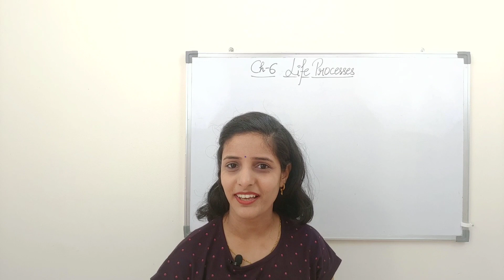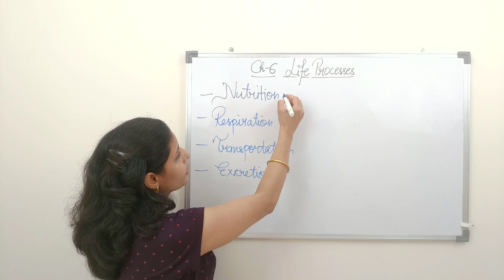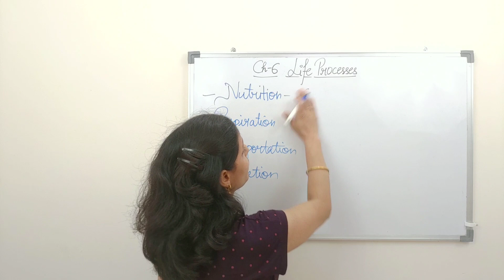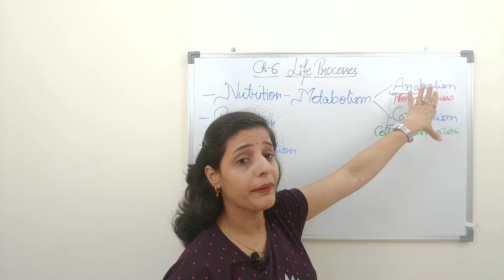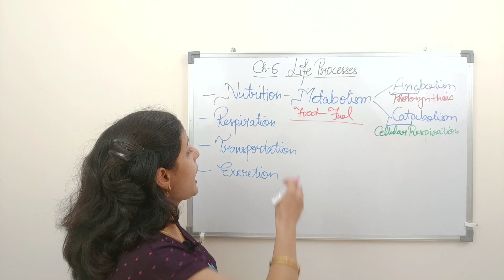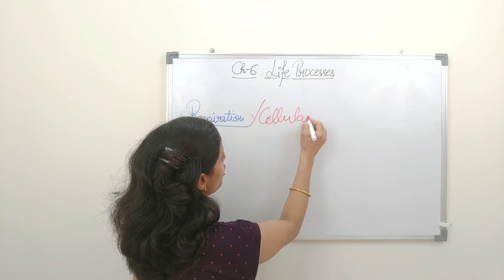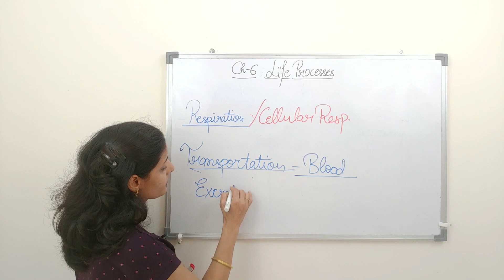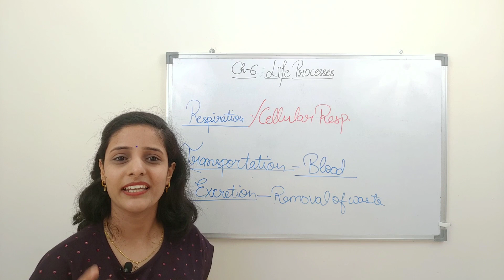Introduction of Life Processes Chapter-6 Biology Class-10th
This video is explaining Chapter No 06 Life Process of Class 10 NCERT Book.
The basic processes of life include organization, metabolism, responsiveness, movements, and reproduction. In humans, who represent the most complex form of life, there are additional requirements such as growth, differentiation. Some of the life processes are nutrition, respiration, transportation, excretion, control and coordination, growth etc. respiration, nutrition, digestion, and excretion. All of these processes are interrelated.